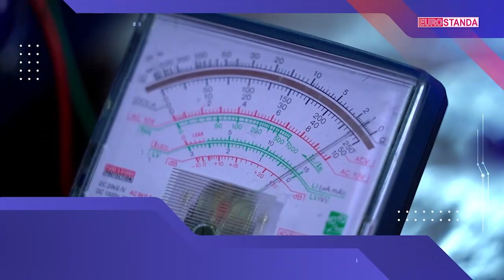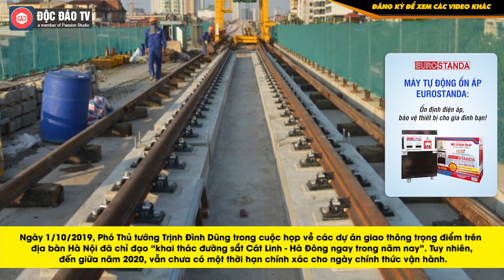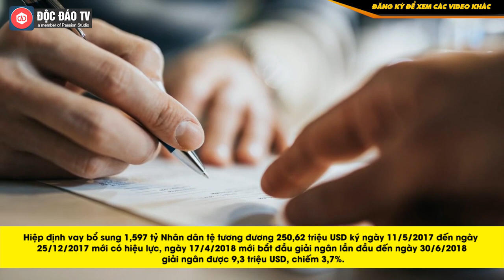Đường Sắt Trên Cao Cát Linh - Hà Đông & Những Chuyện Chưa Kể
Máy tự động ổn áp EUROSTANDA : Ổn định điện áp - Bảo vệ thiết bị cho gia đình bạn.
• Facebook: CÔNG TY ĐIỆN LƯỚI MIỀN BẮC  • Zalo: 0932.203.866

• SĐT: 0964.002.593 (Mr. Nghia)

Cát Linh - Hà Đông là tuyến đường sắt đô thị trên cao đầu tiên của cả nước và nên được dư luận xã hội và đặc biệt là người dân Thủ đô kỳ vọng sẽ mang lại hiệu quả, phục vụ đi lại thuận tiện và góp phần giảm ùn tắc giao thông. Sau khi dự án được Bộ GTVT khẳng định đã đủ điều kiện hoạt động, người dân càng mong ngóng và miệt mài chờ đợi thời gian cụ thể con đường được đưa vào vận hành, khai thác thương mại. Cùng Độc đáo TV nhìn lại chặng đường gần một thập kỉ đầy biến động để hoàn thành tuyến đường lịch sử Cát Linh – Hà Đông.

00:00 Intro
00:28 Nội dung chính